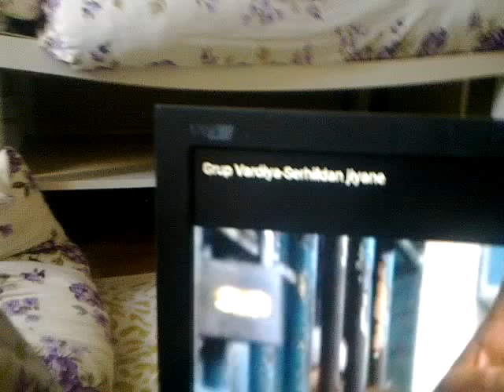Ka stran, ka Şwan ? PKK civilian